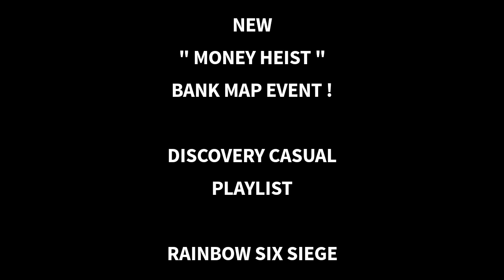New "Money Heist" Bank Map Event! - Discovery Casual Playlist | Ember Rise (Rainbow Six Siege)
In this video, I'm showing some gameplay of the "Money Heist" Bank Map Event within the New Discovery Casual Playlist during Operation: Ember Rise in Rainbow Six Siege on Xbox One!